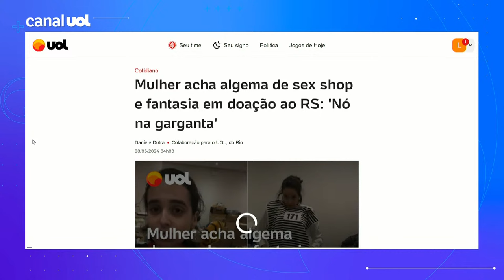Lula encontra Joesley e Wesley Batista; 'irmãos querem reinserção na cena política', diz Landim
Os irmãos Joesley e Wesley Batista, controladores do grupo J&F e conselheiros da JBS, se reuniram com o presidente Luiz Inácio Lula da Silva (PT) no Palácio do Planalto nesta segunda-feira, 27. É a primeira vez que os dois são recebidos na sede do Poder Executivo desde que se afastaram da empresa em 2017, após fecharem um acordo de delação premiada com a Procuradoria Geral da República (PGR), no bojo da Operação Lava Jato.